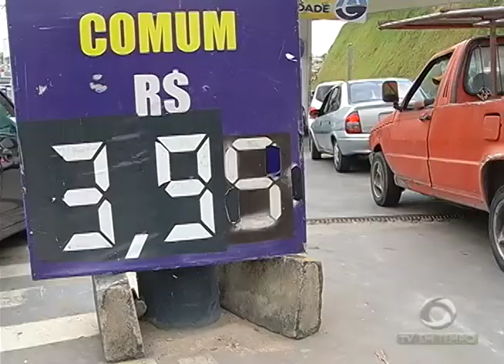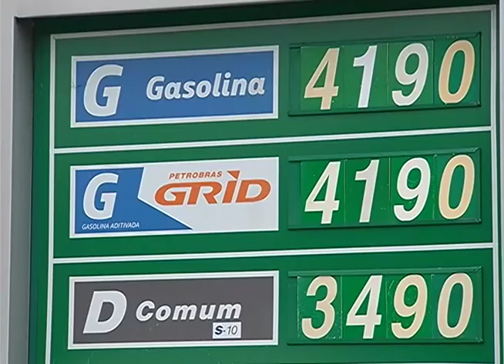7 fetos são encontrados no Alvorada, 2 tinham até registro de identificação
01º BLOCO JORNAL 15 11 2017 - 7 fetos são encontrados no Alvorada, 2 tinham até registro de identificação